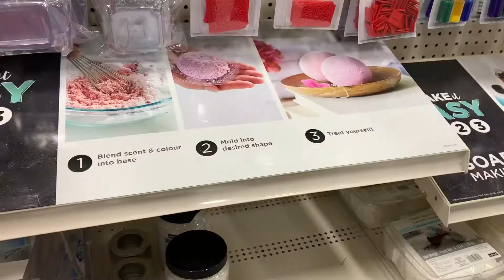I Heart BS and Scary Crepes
Yes, I know the difference between kowai, kawaii, and Kawhi.